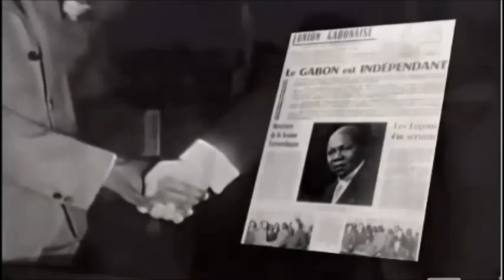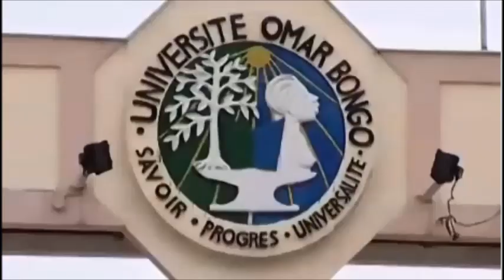OMAR BONGO ONDIMBA ( 30 Décembre 1935 - 8 Juin 2009 )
SA VIE , SON OEUVRE ...